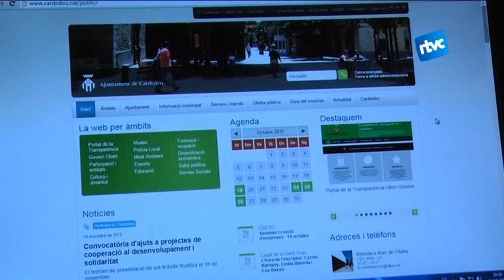Coordinar l'ajut als refugiats a escala municipal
L'Ajuntament de Cardedeu està treballant per tal que quan arribin els refugiats d'Europa puguin tenir una bona acollida. De moment s'ha fet una crida per tal que els ciutadans que vulguin, diguin com hi podrien col·laborar. De tota manera, des de la regidoria d'Acció Social es queixen que els falta informació per poder organitzar i coordinar.